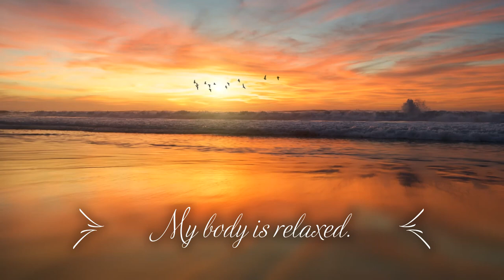Soothing Music for Relaxation • Deep Work Music, Stress Relief, Meditation Music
Let your body relax with this soothing Melody for Relaxing, Meditation, Studying, Working or just Lounging with some Background Music. Let the Stress melt away with these Soothing Melodies!